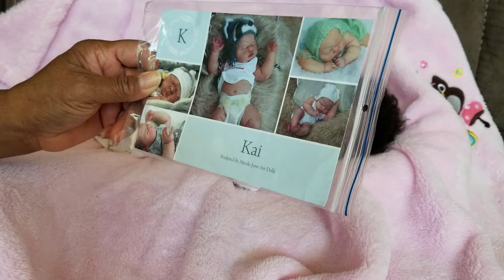A name reveal